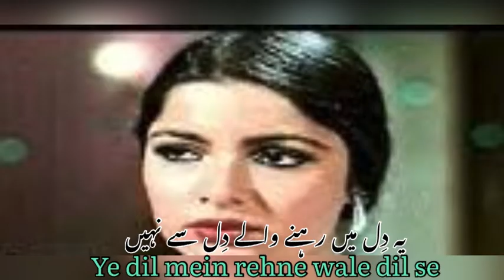Ye dil mein rehne wale dil se nahi ! Badalte Rishte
I am only serving the people who like good quality audio songs. I am using different softwares in which I refine the songs. No income from Youtube due to ( Reuse content ).